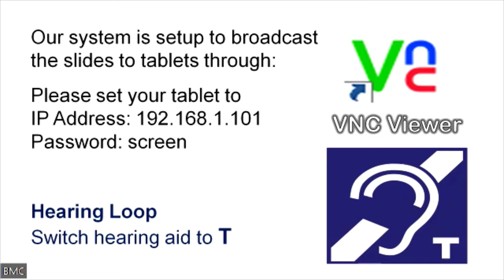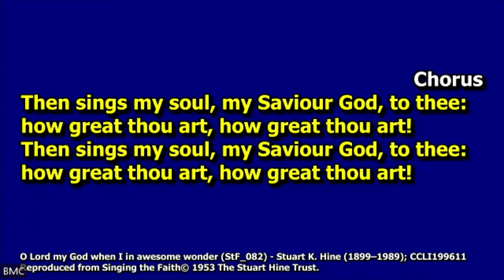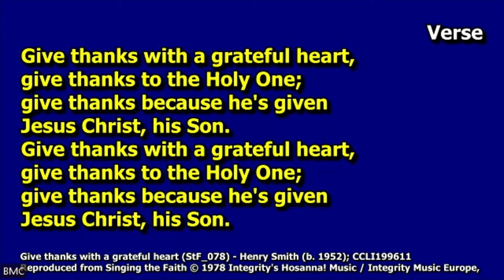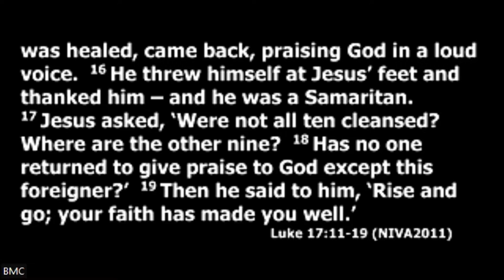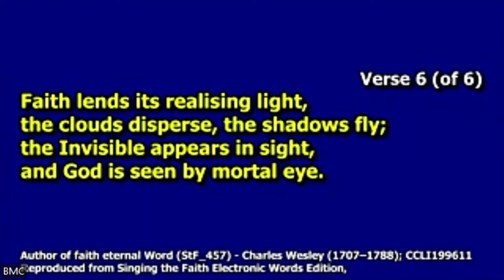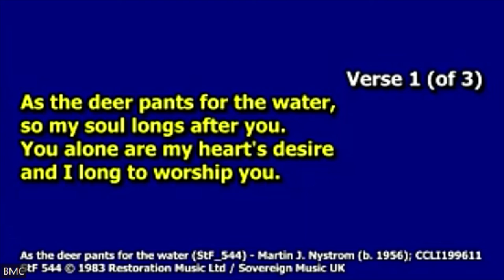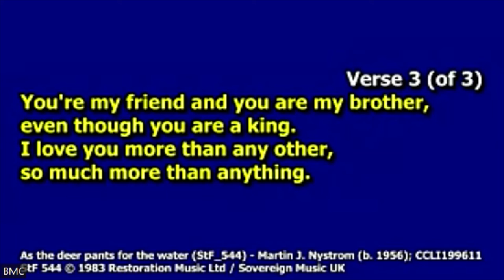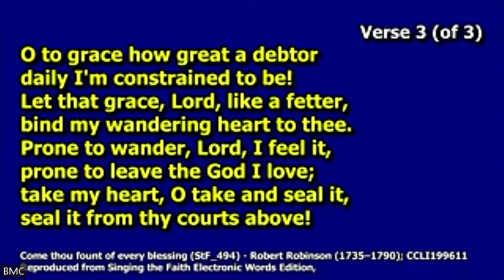BMC Sunday Service 9th October 2022 Led by Susan Holmes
There is an issue with the sound not playing on this video - we are working on this and hope to have the service, with sound, reloaded very soon.  Sorry!